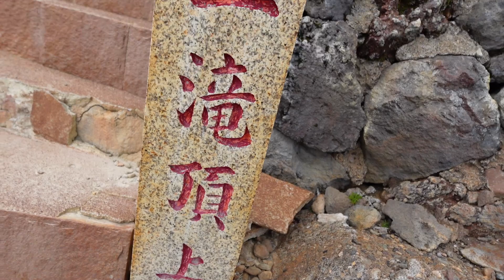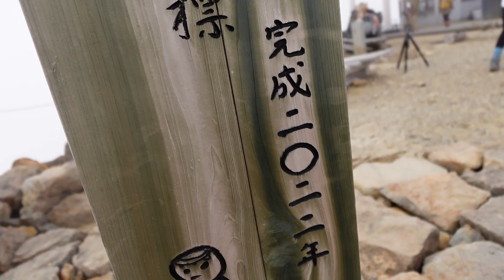【CRF 250 RALLY】ゆっくり走ってええねんで。御嶽山に登ってきた。【Motorcycle touring in Japan】